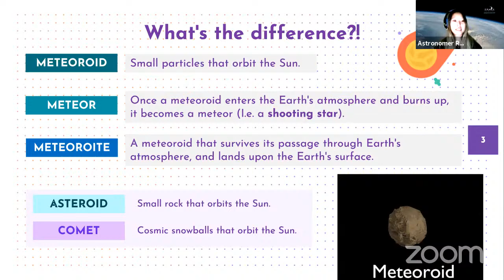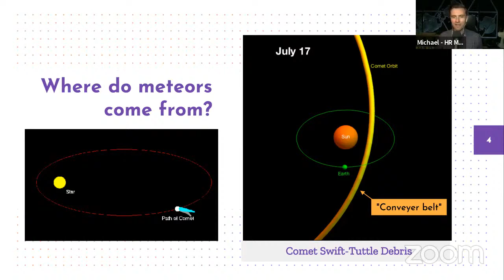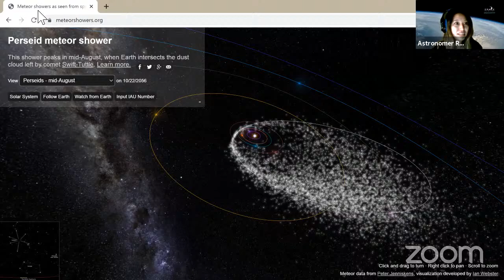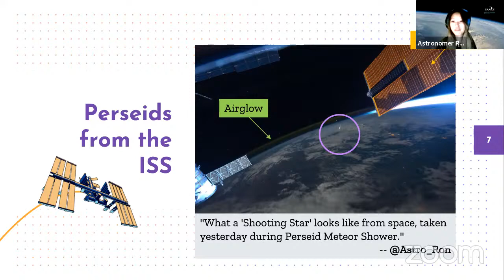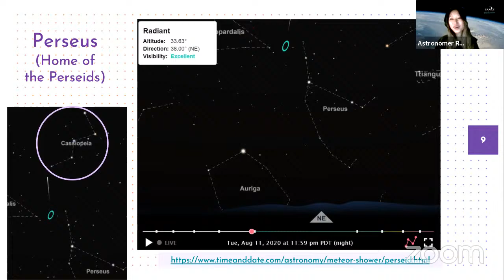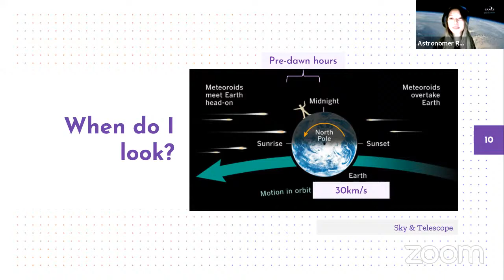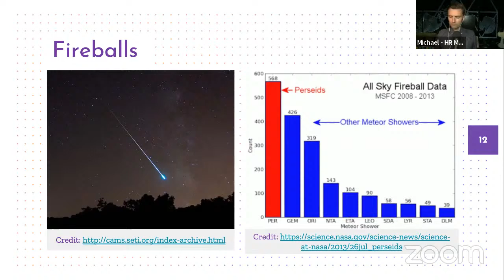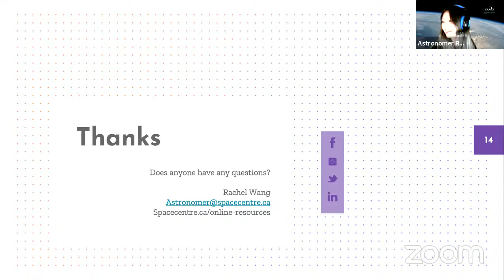The Perseids Live Q and A with Astronomer Rachel Wang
Join us for a live Q and A with Astronomer Rachel Wang, hosted by Program Coordinator Michael Unger from the H.R. MacMillan Space Centre in Vancouver, British Columbia, Canada.